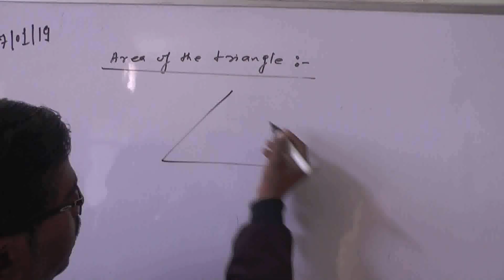निजी स्कूल संचालकों का प्रशासन के खिलाफ फूटा गुस्सा।